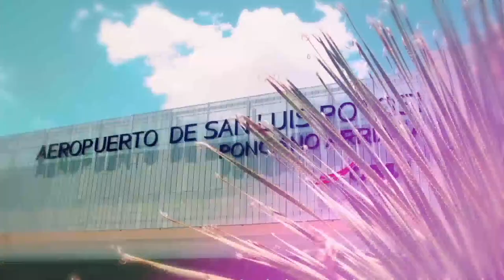Millonaria inversión en SEGURIDAD; Enrique Galindo, ALCALDE de SLP habla sobre su GOBIERNO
Este miércoles 28 de septiembre, en punto de las 12:00 horas, Enrique Galindo Ceballos, presidente municipal de la capital, presentó su 1er Informe de Gobierno, en las inmediaciones del Centro Cultural Universitario Bicentenario. Al evento arribaron personalidades del Gobierno Estatal, entre ellas Ricardo Gallardo Cardona, gobernador constitucional de la entidad, Juan Carlos Valladares Eichelmann, titular de la SEDECO, así como ex alcaldes y ex gobernadores, como Victoria Labastida, Marcelo de los Santos Fraga y Teófilo Torres Corzo, además de su esposa, la directora del DIF Municipal, Estela Arriaga Marquez.

Seguridad Pública
Para este rubro, se invirtieron 637 millones de pesos durante todo 2022, que representa el 20% del total del presupuesto municipal y 20% más que el año anterior.

Se incrementó el patrullaje en un 650%, con la adquisición de 92 nuevas patrullas y la implementación de un nuevo Plan Sistemático de Seguridad. También, destacó la creación de la Secretaría de Seguridad y Protección Ciudadana, Policía Cibernética y la Unidad de Atención a la Violencia de Género.

Ve Me lo Dijo Adela de lunes a viernes de 9 a 12 PM.

Ve Chairistegui y Loaré todos los lunes a las 8 PM.